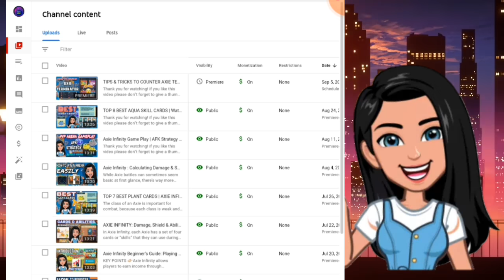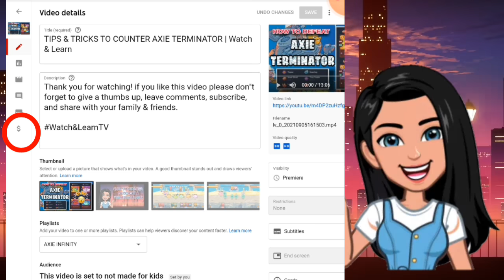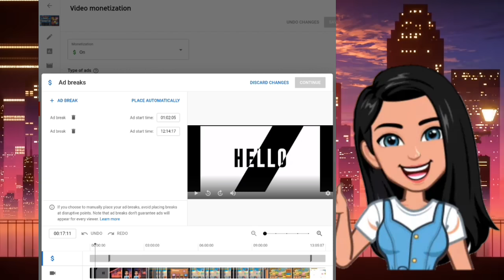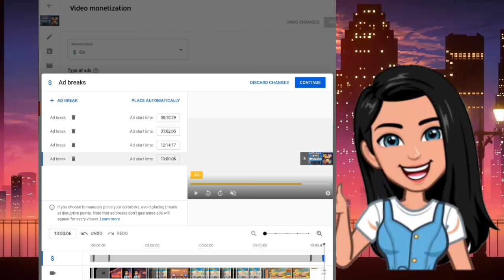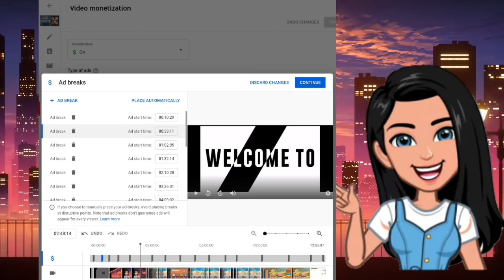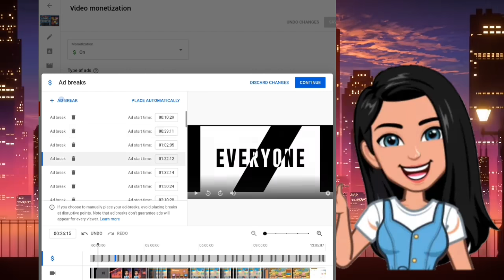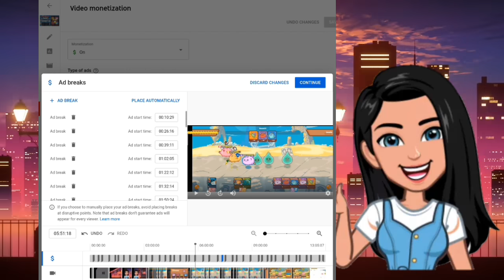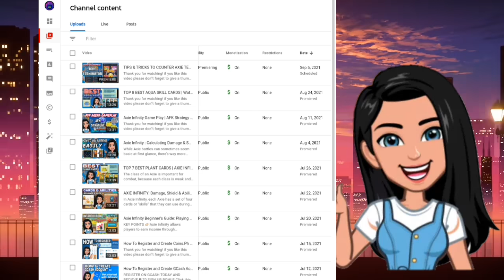How to put multiple ads on your videos in youtube | Watch & Learn TV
You may also watch this video

HOW TO SET PREMIER IN YOUTUBE | Step by Steps Tutorial by Watch & Learn TV